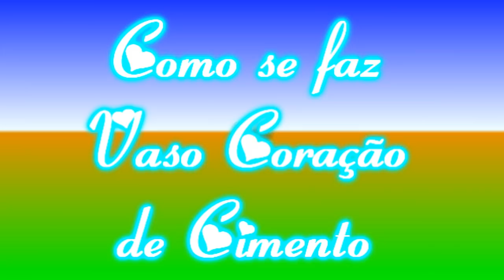Como se faz um vaso coração de cimento (How to make a heart bowl of cement)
Olá pessoal.
Nesse passo a  passo em homenagem as Mães de todo Brasil fiz esse vaso em forma de coração para simbolizar o amor das Mães pelos seus filhos.
Materiais: cimento, areia , cola, pedaço de isopor, tinta a gosto, fita adesiva.
Links:
Grupo do Facebook Nill Artes com Amor